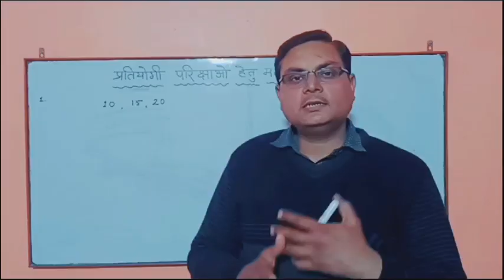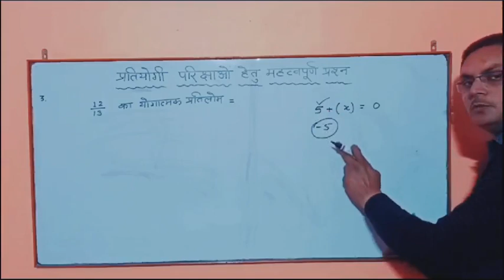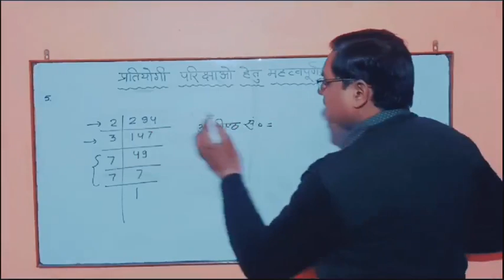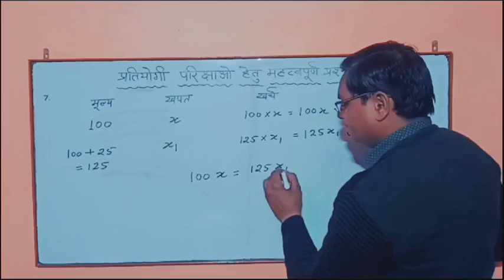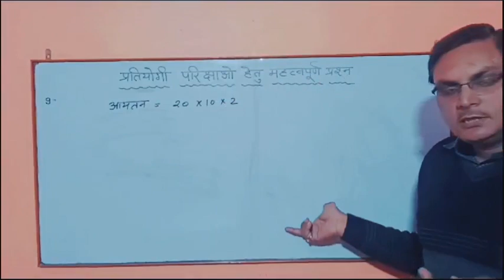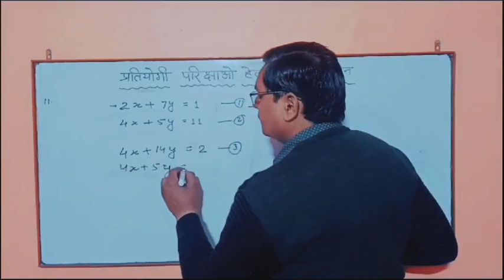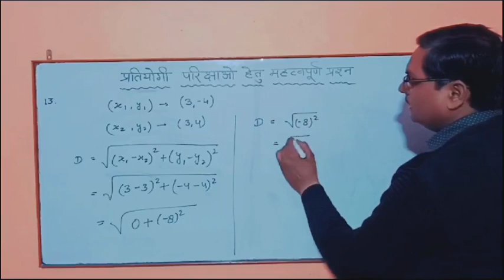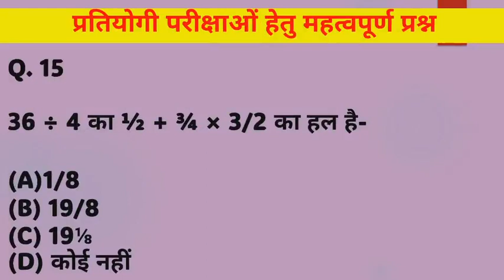गणित नवोदय_प्रवेश_परीक्षा अटल_आवासीय_विद्यालय कक्षा_9_के_प्रवेश_हेतु_मॉडल_टेस्ट_पेपर - 10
*प्रतियोगी परीक्षाओं हेतु UPS-10
विषय
प्रकरण- नवोदय_प्रवेश_परीक्षा कक्षा_9_के_प्रवेश_हेतु_मॉडल_टेस्ट_पेपर (भाग 03)
शीट_क्रमांक_10 वीडियो-10

यूट्यूब लिंक 👉

वीडियो निर्माण-
रमेश_चन्द्र_जायसवाल (स०अ०)
अं०मा०उ०प्रा०वि० खैरटिया ,चोपन-सोनभद्र

शीट निर्माण-
ज्योति_विश्वकर्मा (स०अ०)
 उच्च प्राथमिक विद्यालय जारी भाग-1
 बड़ोखर खुर्द, बाँदा